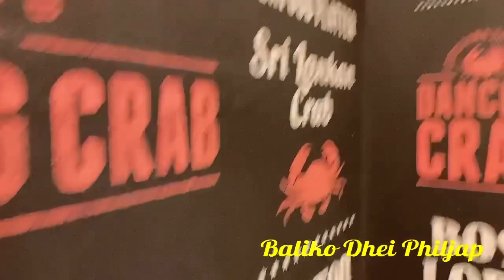DANCING CRAB AT SHINJUKU YOU MUST VISIT|Baliko Dhei Phijap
You must try the dancing crab restaurant in shinjuku japan, they serve seafoods the staff are entertaining & approachable.